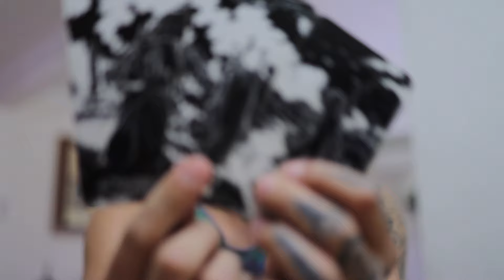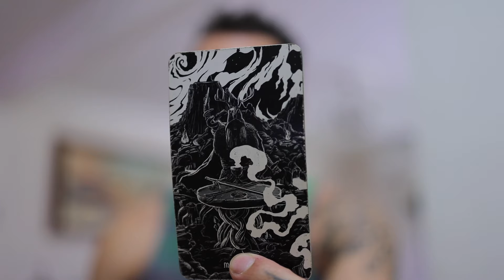ARIES: SOMEONE IS INTERESTED IN GETTING SERIOUS WITH YOU | FEBRUARY TAROT READING